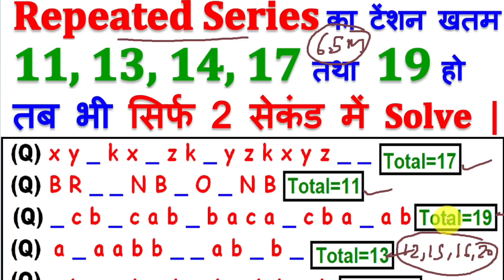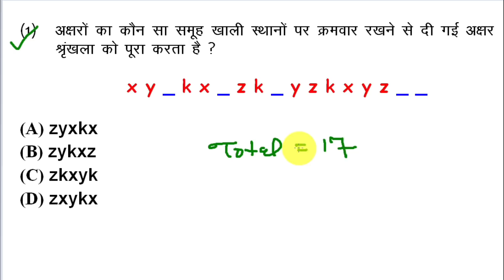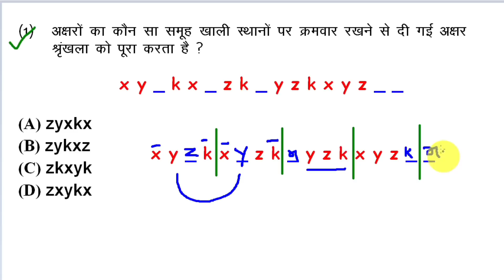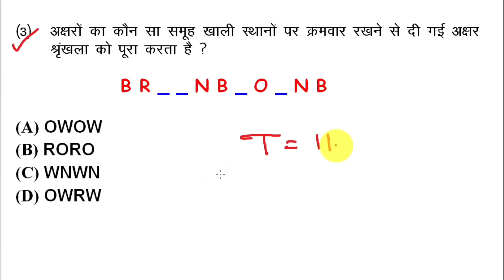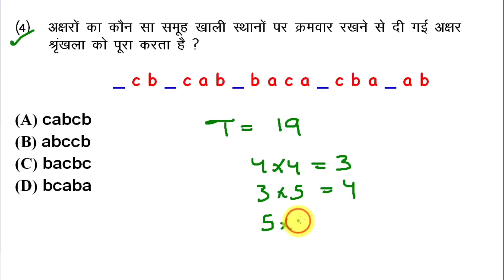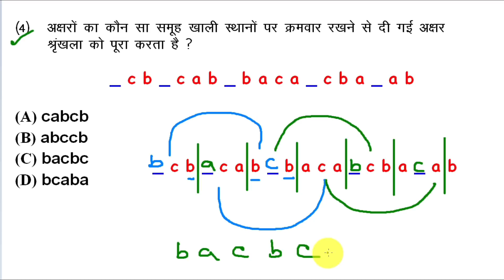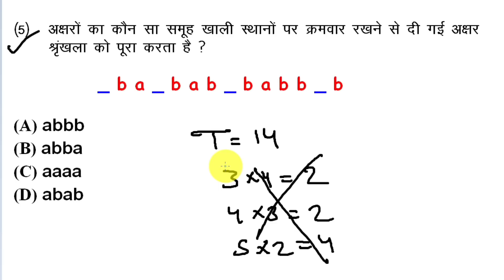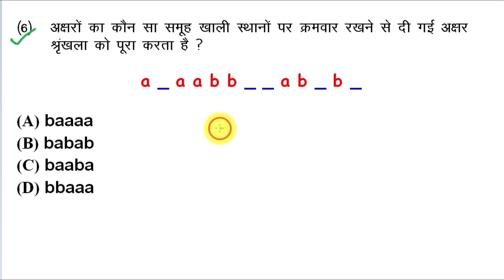Repeated Series ||अगर 11, 13, 14, 17, 19 आये तब भी 2 सेकंड में Solve होगा ||Best Trick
सिर्फ 5 का भी Answer बता दिया तो जानू |Reasoning Tricks in hindi | Missing Number Reasoning